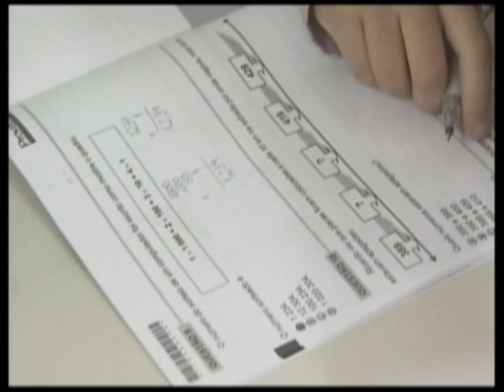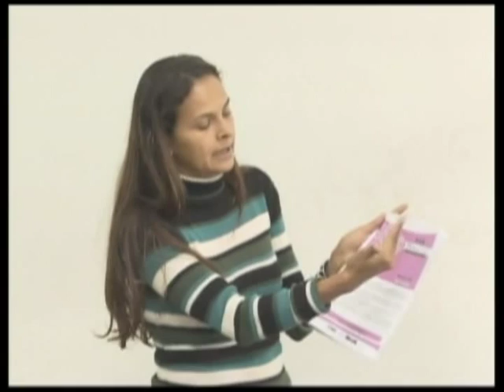Prova Brasil será aplicada a mais de 6 milhões de estudantes do ensino médio e fundamental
NBR Notícias - 07.11.11: E mais de 6 milhões de estudante fazem, até o dia 18 deste mês, mais uma edição da Prova Brasil. O teste é aplicado em 71 mil escolas para alunos do 5° ao 9° ano do ensino fundamental e a 3° série do ensino médio. As notas da avaliação servem para compor o Índice de Desenvolvimento da Educação Básica, o IDEB. Nos útimos 4 anos o IDEB cresceu em todas as etapas da educação no país. No 5° ano do ensino fundamental, o indicador saltou de 3,8 para 4,6. No 9° ano, passou de 3,5 para 4. E no ensino médio, subiu de 3,4 para 3,6. A meta é alcancar o índice de 5,2.